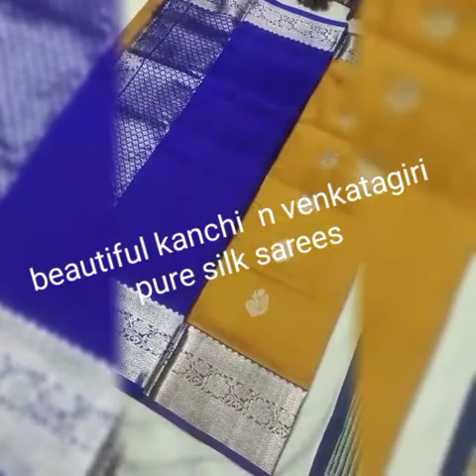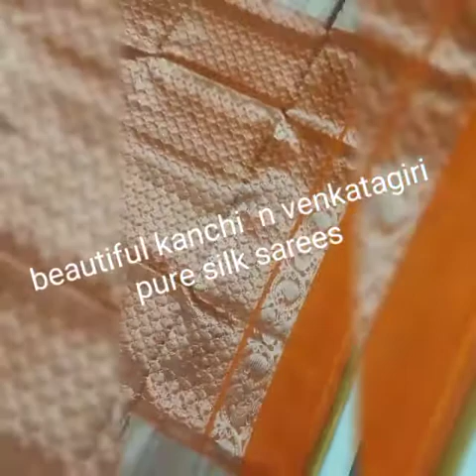beautiful collection of pure silk sarees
ping me for price details

For all branded saree's n  pure pattu sarees  silver jewellery collection
: For all types of collections with low budjet